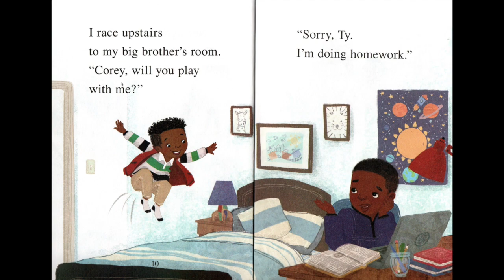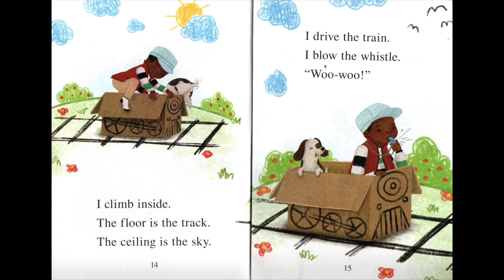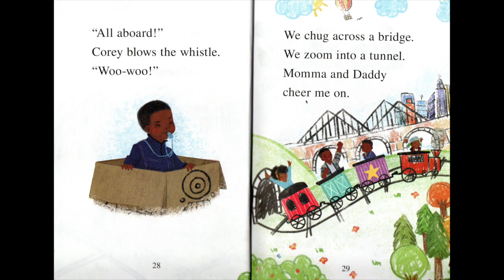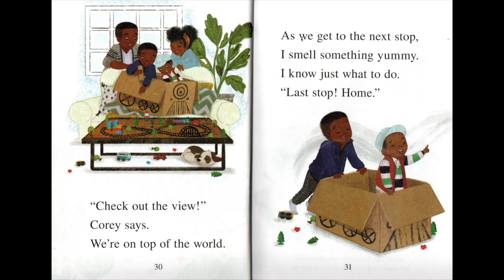Let's Reas: Ty's travels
El dia de hoy te traigo la lectura "Ty's Travels".